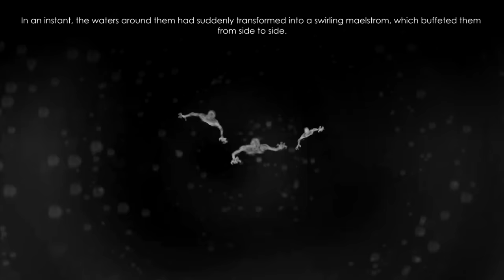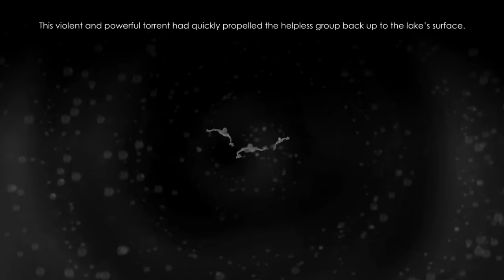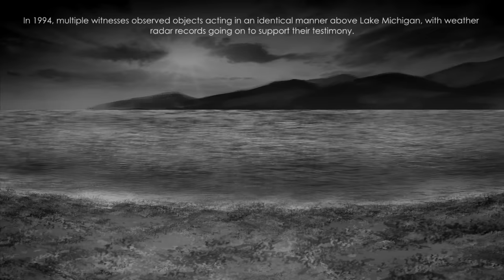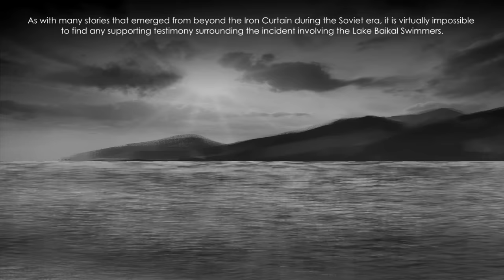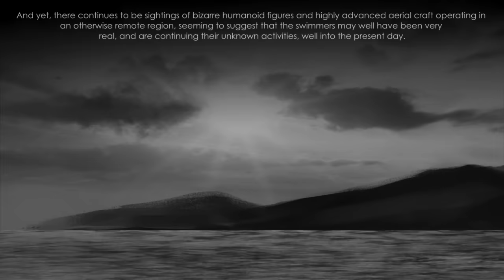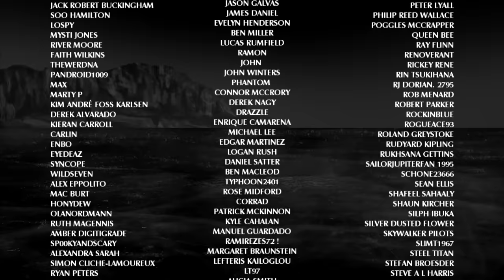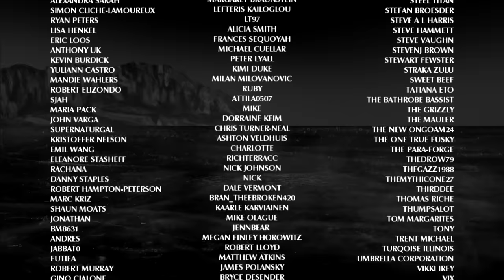The Lake Baikal Swimmers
There are countless myths and legends associated with Russia’s sprawling Lake Baikal. These include reports of a mythical monster which resides within its depths, and a hidden fortune in missing treasure. But by far the most intriguing of such tales, is an alleged encounter between the soviet army, and members of a mysterious underwater people. A race which has become known as the Lake Baikal Swimmers.

Did The Soviet Union Discover Aliens In The Deepest Lake In The World? | UFOs: The Lost Evidence